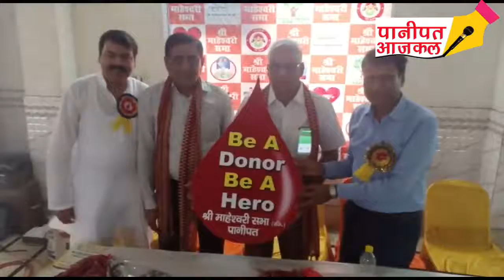रक्तदान शिविर लगाकर 74 यूनिट रक्त एकत्रित किया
PANIPAT AAJKAL : रक्तदान शिविर लगाकर 74 यूनिट रक्त एकत्रित किया